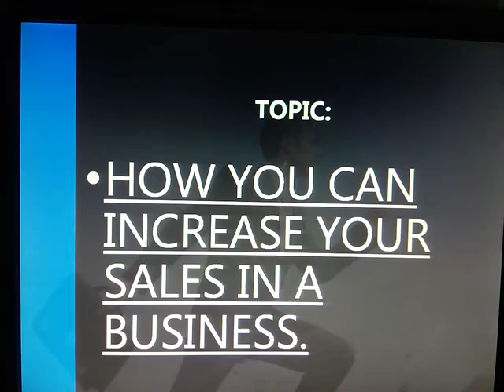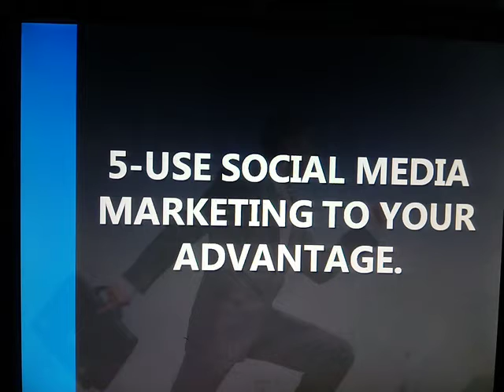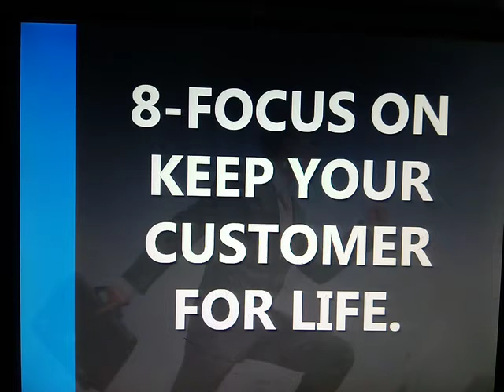How you can increase your sales, important points.urdu.